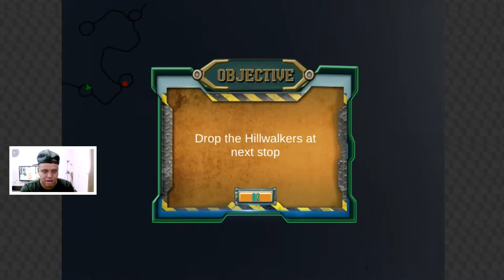Tourist Bus Driving Simulator - Jogo de Ônibus para Celular e PC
MINHAS CONFIGURAÇÕES:

* HD 500G
* 2 Memórias Kingston HyperX FURY 8GB 1866Mhz
* XBOX ONE